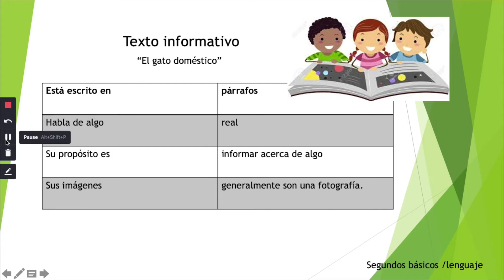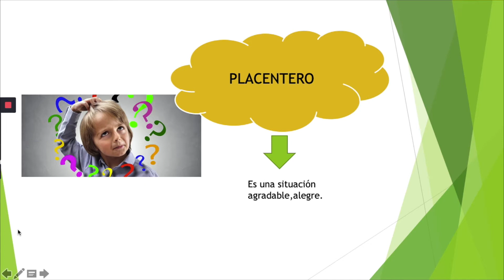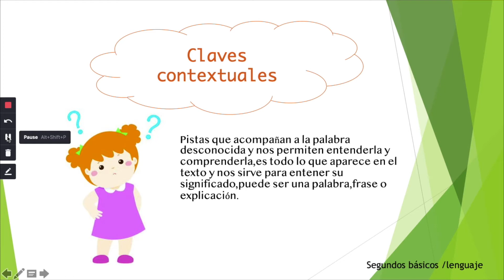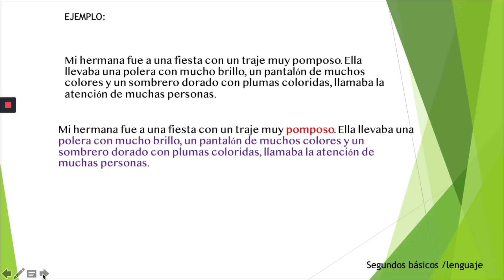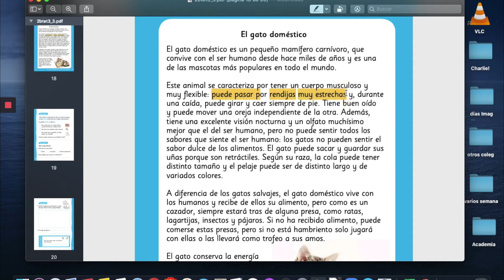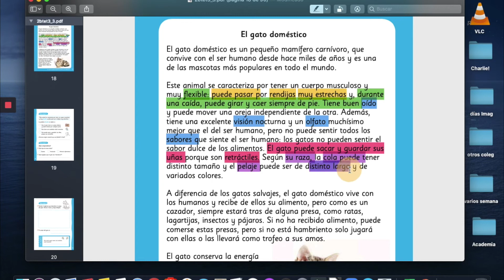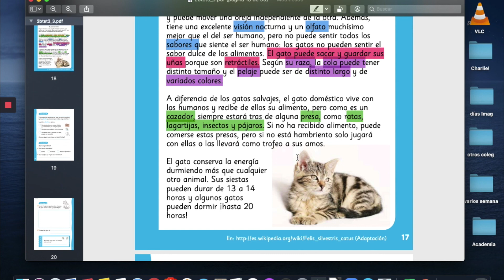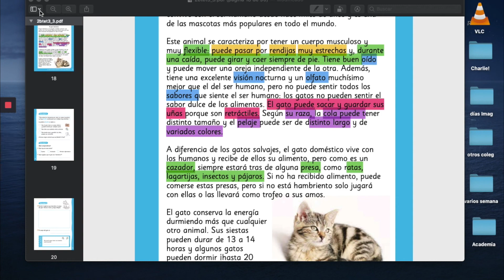Lenguaje 2ºdo 13 al 17 de julio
Profesora: Sandra Moragues